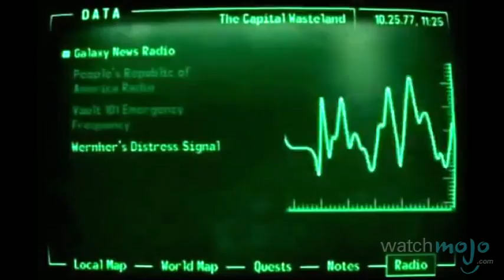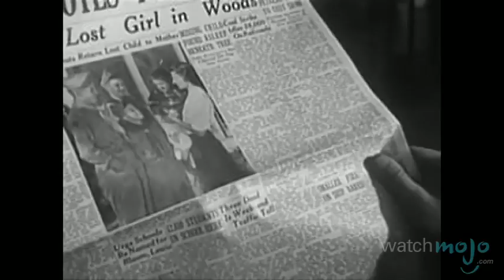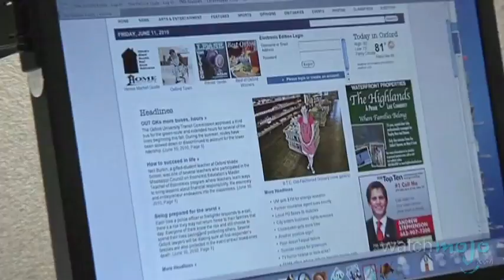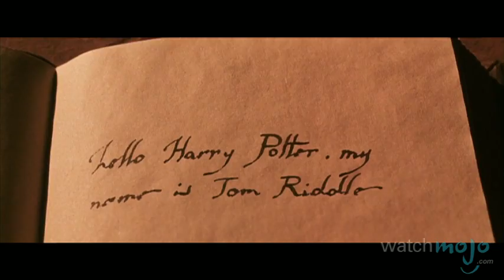Top 10 Entertainment Predictions That Turned Out to be False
Music, film and stardom are some of the most unpredictable things around. and today we will be counting down the top ten most dreadfully wrong predictions made in the world of entertainment.